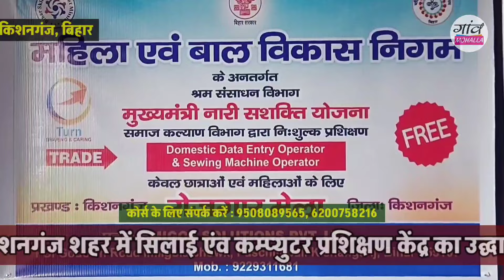Kishanganj । महिलाओं और बच्चियों के लिए नौकरी का शानदार मौका । वीडियो को ज़रूरतमंदों तक भेजिए ।